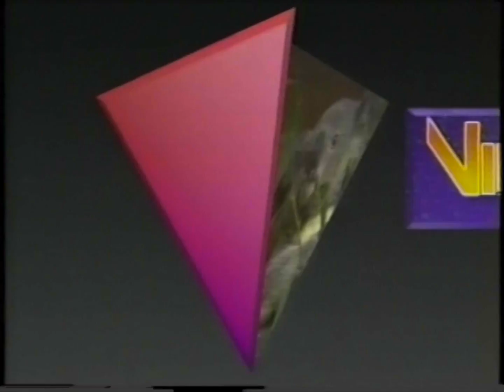Videotours/Wave Inc. (1991)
Thanks to SloshedMail for this.

From the start of the VHS, Blitmore Estate. I included the Videotours thing at the start cause eh, why not? It's the same at the end but I didn't bother to include it there.